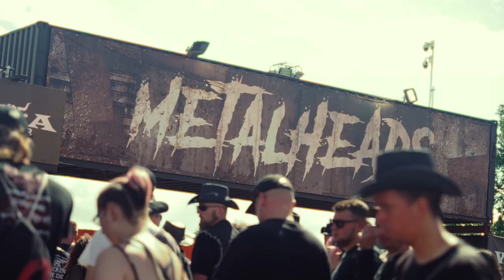Alphorn rocks Wacken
Green Mountain Granit: Rolf "LL" Lüthi, Guitar; Mike Maurer, Alphorn performing for Green Mountain plant-based Burgers at Wacken Festival 2023

Song: Main Feature, composed by Mike Maurer